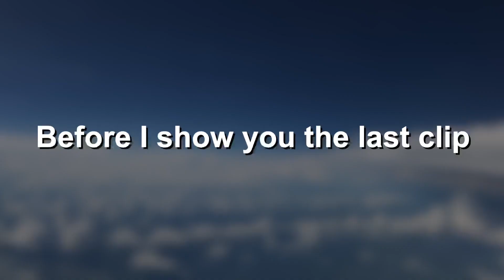Plane Misses the Runway by A Lot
This plane misses the runway by a lot

I do not claim these clips as my own.

Matt Large - Thru the wall